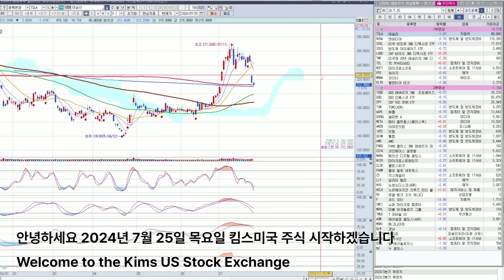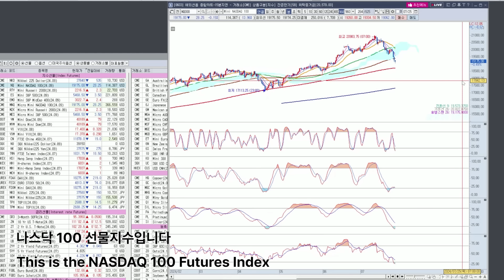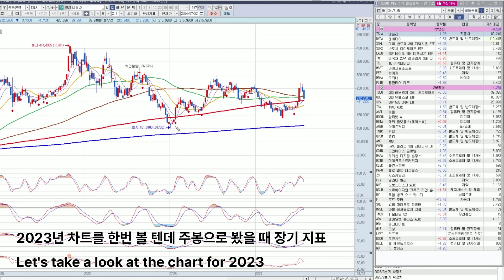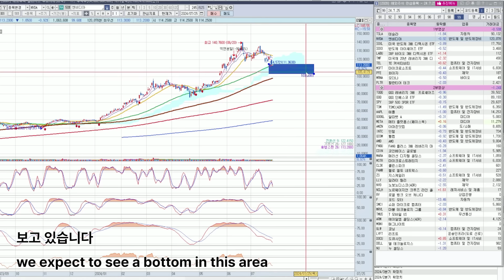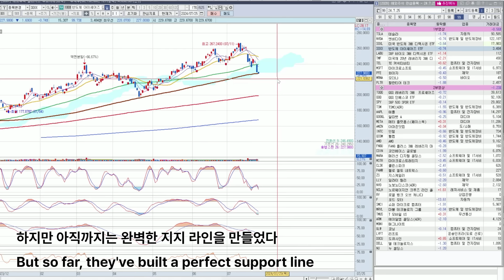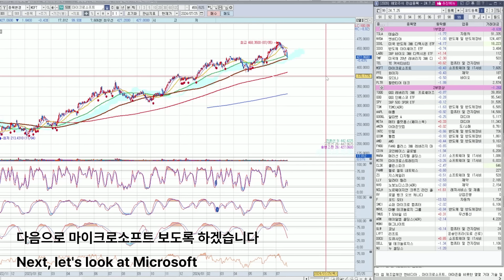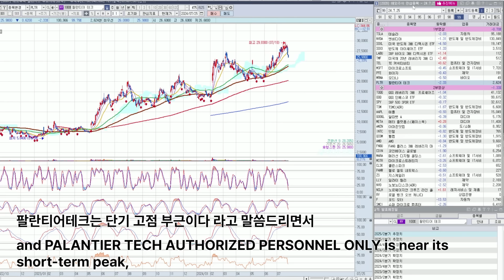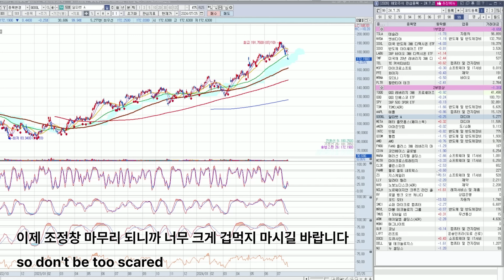SOXL 테슬라 엔비디아 바닥 나왔습니다. 들어가야 될 때